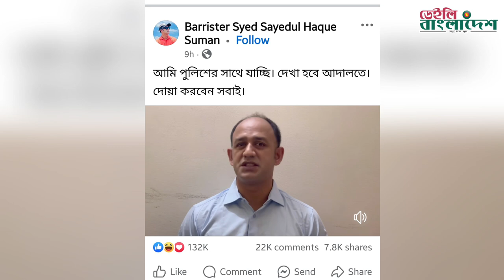মধ্যরাতে আটক ব্যারিস্টার সুমন I Daily Bangladesh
মধ্যরাতে আটক ব্যারিস্টার সুমন...

COPYRIGHT WARNING:-
The copyright of this content is reserved solely by Daily Bangladesh. Legal action will be taken against those who violate the copyright of this content.

Daily Bangladesh Office
24 North Kafrul, 4th Floor, Dhaka-1206